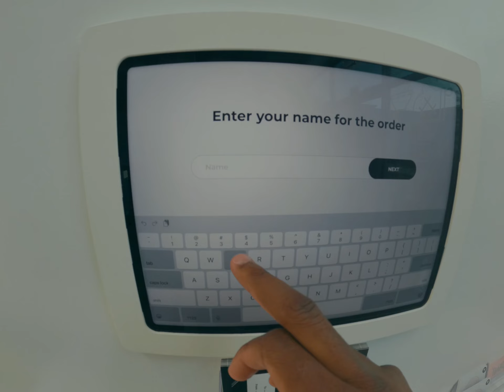The Last Burger Bun - a short film | Go Pro 10 4k